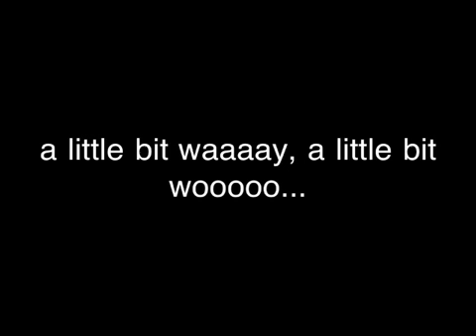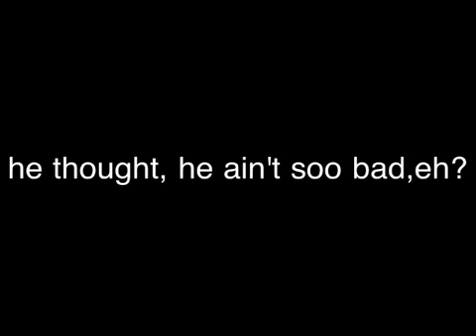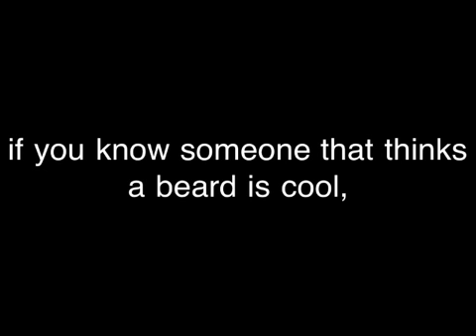glass off bangkok starters